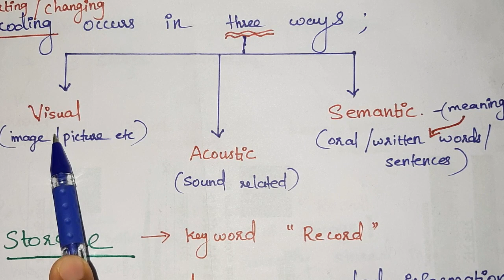Psychology for KTET,SET,NET-"MEMORY" |easy explanation with examples&Notes|Encoding|Storage|Retrievl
Contents included ;
• what is memory - definition
•Encoding
•Storage &
•Retrieval of informations

🖍️MEMORY -RETRIEVAL;

◆ Transfer of Learning PART 1 - Vertical,Horizontal,General and Specific Transfer ;

◆TRANSFER OF LEARNING -PART 2  Explanation with examples;

◆  Psychology most repeated questions in malayalam (Mainly for CATEGORY2 -LPSA) ;

◆ Psychology JUNE 2016 SolvedQuestion Paper - PART 1 ;